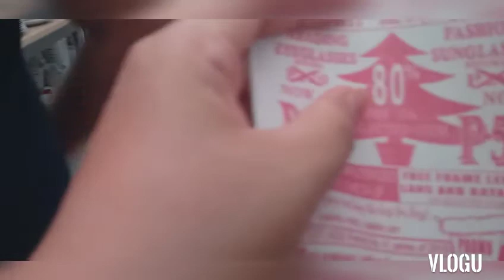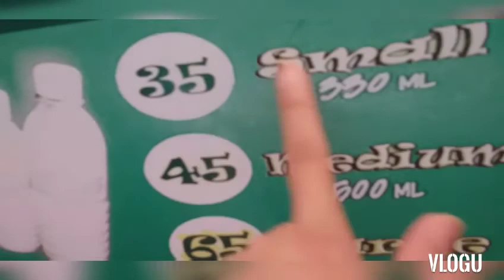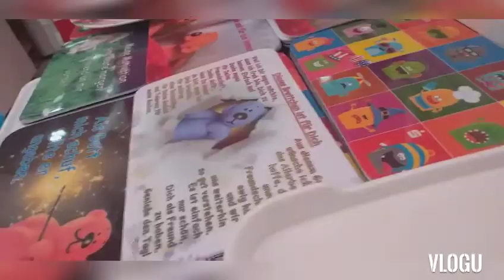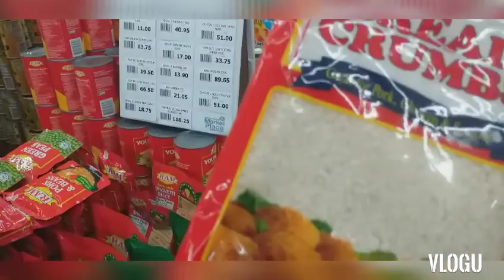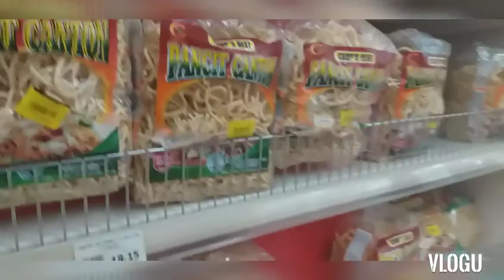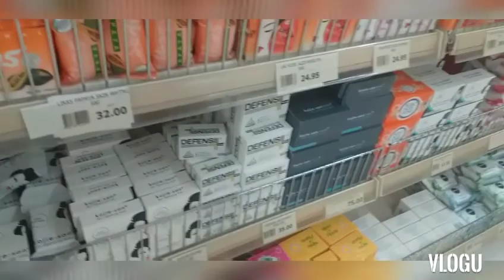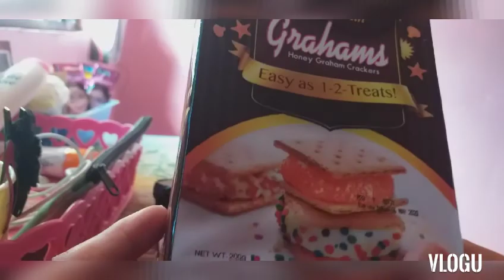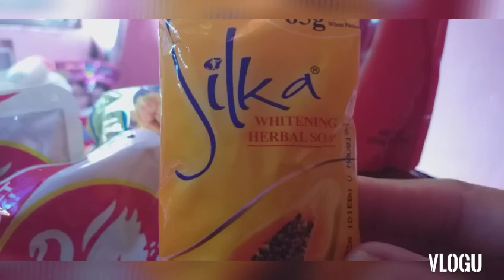Merry xmas world,,masaganang pasko sa lahat